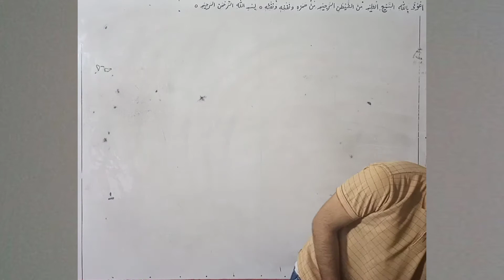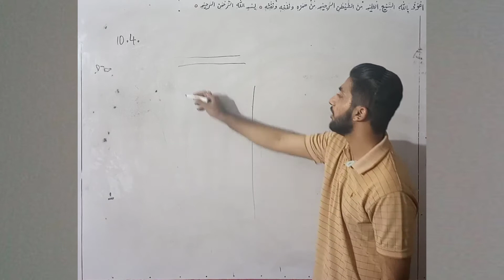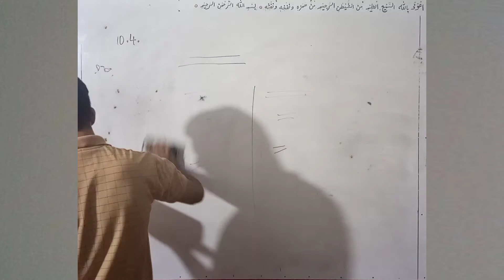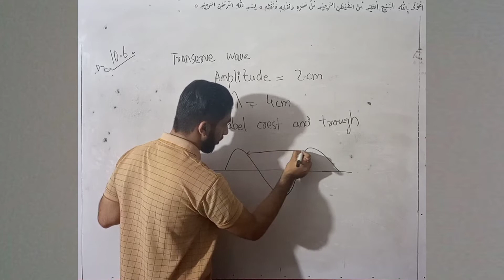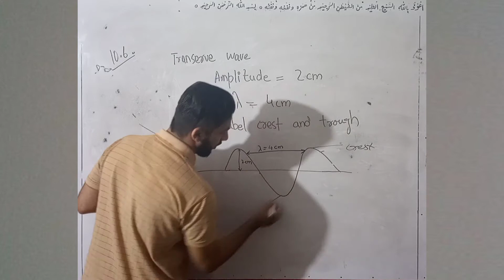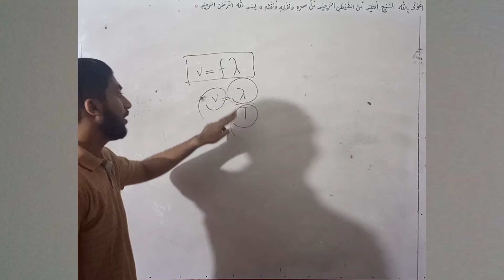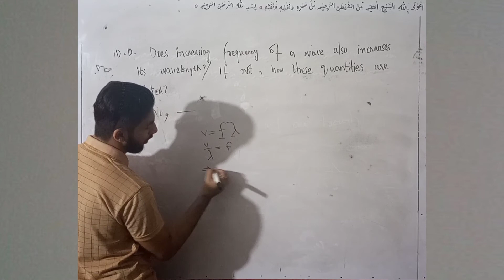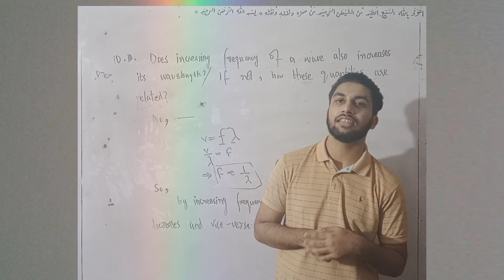10th Class Physics || Chapter 10 || Simple Harmonic Motion and Waves || Review Questions (Part 2)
10th Class Physics || Chapter 10 || Simple Harmonic Motion and Waves || Review Questions (Pg 17)